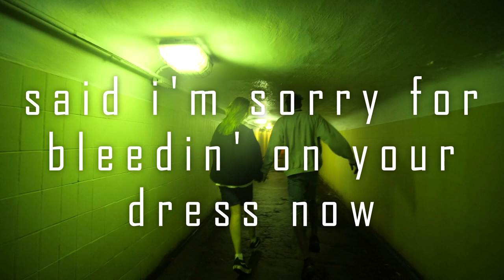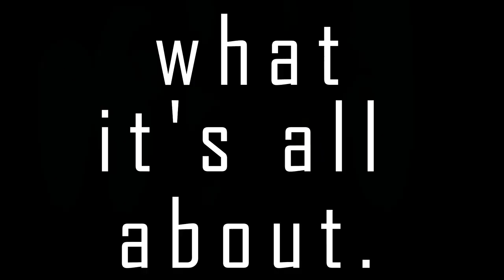Savage Patch Kidds - Saturday Night Trench Coat (OFFICIAL LYRIC VIDEO)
Savage Patch Kidds
SATURDAY NIGHT TRENCH COAT
Available on all major streaming platforms 09/01

Written by A. Isenberg, H. Burkholder-Isenberg, L. Ponceano (prodlenar)
Recorded at Twin River Studio (Toronto, ON)
Mixed by J. Burgos (@jasonburgs)
Mastered by D. Weston (@westonruinedmyrecord)
Video Footage by cottonbro + House of Gemini Productions
Lyric Video by House of Gemini Productions (@houseofgeminiproductions)